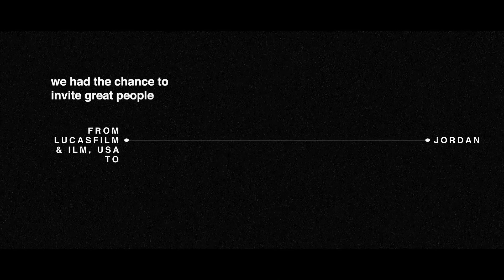Taking Jordan by Storm IICelebrating Culture, Creativity and Cinema.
celebrating Culture, Creativity and Cinema.in Jordan
Destination Jordan (promoting travel to Jordan in a unique way) along with Jobedu (an official licensee to produce Star Wars, Marvel and Disney apparel in the Middle East), have joined forces with the Jordanian Tourism Board to highlight Jordan as a perfect destination for film enthusiasts, Star Wars fans and lovers of travel.

A few select artists and designers who worked on various Lucasfilm movies and Disney films were invited to Jordan to experience the country known for its world-class scenery. After arriving from the states the travelers and the Taking Jordan by Storm II team met at the Dead Sea, the lowest spot on earth. There they began their 8 day journey at the Dead Sea Spa and Resort with spa treatments including facials and massages and an experience in the Salt Room. That evening was the first glimpse and tastes of the Jordanian lifestyle including entertainment and the delicious food of the region.

On board from the US were 4 artists/designers from movies that expanded 40 years, starting in 1980 The Empire Strikes Back to the latest Rise of Skywalker and The Mandalorian.

Christian Alzmann
A 20+ veteran at Lucasfilm, Christian is a senior concept designer and one of the designers of “The Child" in THE MANDALORIAN and of the Droid BB8 from STAR WARS: THE FORCE AWAKENS.  Christian’s Alzmann’s work can be seen in these films: Men in Black 2, Pirates of the Caribbean, A.I., Star Trek 2, War of the World, and Indiana Jones series.
Jean Bolte

A 30+ years at Lucasfilm, Jean is a texture supervisor at ILM (Industrial Light & Magic) and is credited for 4 of the Star Wars Episodes and other Hollywood Blockbuster films: Transformers, Antman, the Terminator Franchise, Avengers, Pirates of the Caribbean, Indiana Jones, Men in Black, and many more, Her most recent film was The Irishman, directed by Martin Scorsese.

George Powell
Contributing artist for the Disney film, Finest Hours was wooden boat builder George Powell. He prepared the star of the film, the 75 year old boat and then repaired its poor condition after being returned from a turbulent set. George shared with film makers and fans the work that has to go into authenticity and detail in order to be successful in the film industry.

Sandy Dhuyvetter
Also joining the group was artist and musician Sandy Dhuyvetter, known to her fans as Momma Fett for her significant role in painting the Boba Fett costume. Sandy is also a good friend of Jordan working in the United State alongside Destination Jordan founders, Mona Naffa Nazzal and Eva AlSunna to promote Jordan as a perfect destination for all.
After a day of rest, and a short stop to the Baptismal site of Jesus, and Mt Nebo where Moses showed his followers the Promise Land, the visitors were on their way. The artists, surrounded by photographers, writers, videographers, sponsors and handlers began their journey to visit some of the most acclaimed film sites within the country.
Film locations like the ancient city of Petra, with its expansive stone facades and astonishing views sparked exclamations of wonder and amazement from the visitors.
Destination Jordan’s co-founder, Mona Naffa Nazzal said, “There is a magical reason why Hollywood chooses Jordan to shoot their blockbuster films. it is the organic beauty and the Jordanians behind the scenes that makes the Kingdom so special”.
Jean Bolte, first time visitor to Jordan remarked, “The dramatic moment when one emerges from the walk through Petra's curved rock canyon to face the Al Kazneh is heart stopping.  No photos do justice to the feeling of emerging into that open space”.
Shortly after the Petra visit, it was off ‘to Aqaba!’, where the group sailed the Aladdin Sailing Ketch in the Red Sea to Berenice Beach. The sailing and lunch on the boat was hosted by ship owner and transport business owner, Thaer Darwish.

The modern accommodations and means of transportation made it clear to all that Jordan was easy and comfortable to visit. The exquisite food of Jordan was a talking point at the table and en-route to every destination. The falafel that was served at the Aqaba Golden Tulip was hailed unanimously by the group as the best tasting on the trip.

Sandy Dhuyvetter a return visitor to Jordan was quick to comment that “life in Aqaba is the way life should be with the easy access to a wonderful lifestyle that includes water and outdoor adventures”.